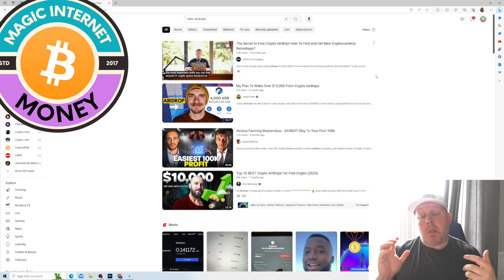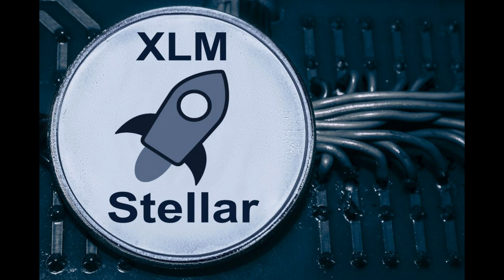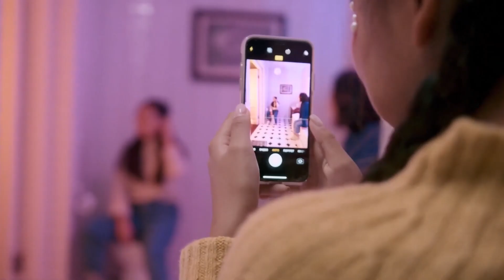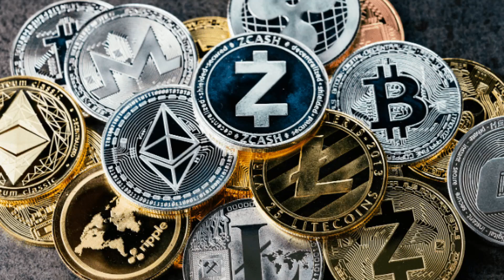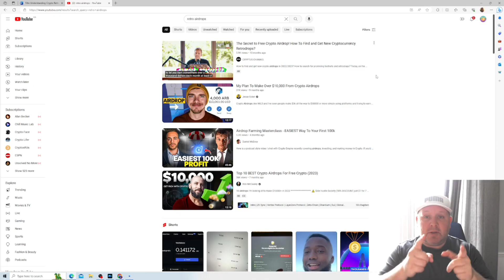Understanding Crypto Retroactive Airdrops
Hey guys and gals, all my videos are strictly personal opinions. Please make sure to do your own research. Never take one person's opinion for financial guidance.

Crypto is so early and unpredictable, it’s highly volatile and carry a considerable amount of risk.

Remember Not You KEYS not your Bitcoin